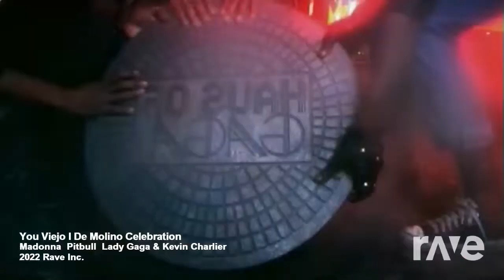de molino celebration game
lady gaga vs pitbull ft kevin charlier vs madonna mashup